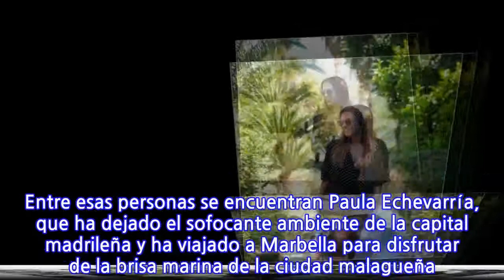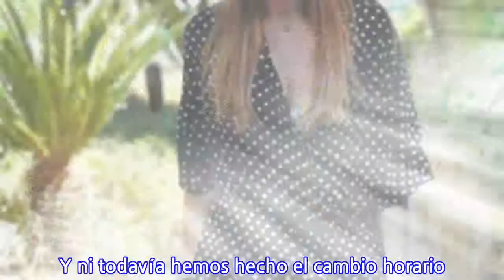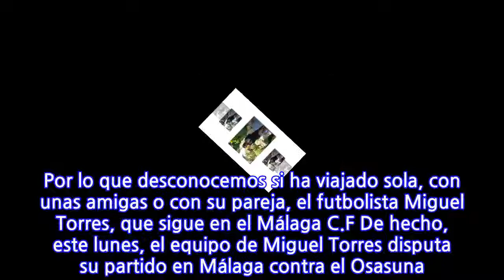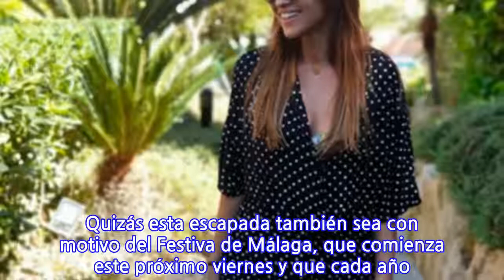Paula Echevarría se adelanta al verano en las playas de Marbella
Este fin de semana, la Península ha recibido la visita de los rayos del sol y de unas altas temperaturas que han hecho que muchas de las playas se llenaran de todas esas personas que anhelan el verano y ya quieren disfrutar de una jornada playera. Entre esas personas se encuentran Paula Echevarría, que ha dejado el sofocante ambiente de la capital madrileña y ha viajado a Marbella para disfrutar de la brisa marina de la ciudad malagueña. Paula Echevarría ya ha sacado incluso sus estilismos más veraniegos y ha dado por inaugurada la temporada de verano. Y ni todavía hemos hecho el cambio horario. Para su primer día de playa optó por un mono de lunares de Dolores Promesas, firma de su gran amiga Ali Promesas. ¿Qué mejor manera que homenajeándola?  La actriz ha estado compartiendo a través de sus redes imágenes del buen tiempo que acontecía en Marbella. Aunque a pesar de lo activa que es ella, no ha mostrado mucho del fin de semana que ha pasado. Por lo que desconocemos si ha viajado sola, con unas amigas o con su pareja, el futbolista Miguel Torres, que sigue en el Málaga C.F  De hecho, este lunes, el equipo de Miguel Torres disputa su partido en Málaga contra el Osasuna. ¿Veremos a Paula Echevarría como una hincha más en el estadio? Pocas veces ha acudido a ver a su pareja jugar. Lo que sí está claro es que su relación va viento en popa.  Por otro lado, Paula Echevarría no deja de cuidar su cuerpo inclusive en sus escapadas playeras. Ha compartido varios insta Stories donde aparece realizando bicicleta estática para seguir trabajando su silueta totalmente tonificada.